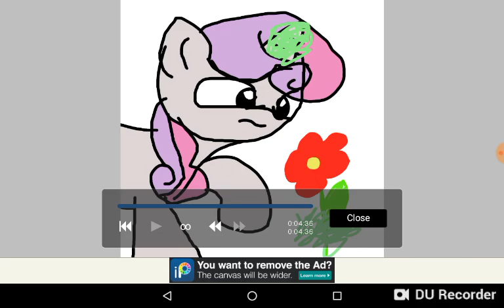Sweetie belle and a flower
Some nature beauty for once